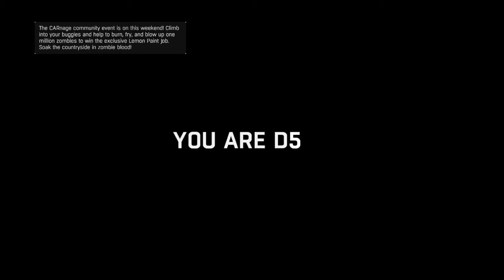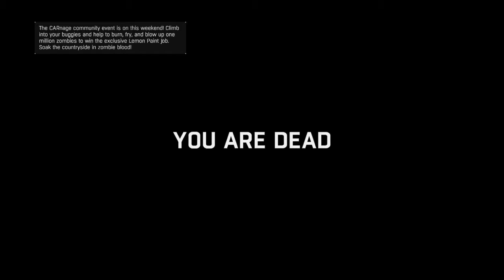Dying Light, Out of the Map glitch?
No idea if I'm the first one to post this